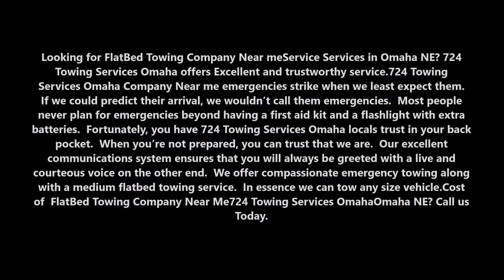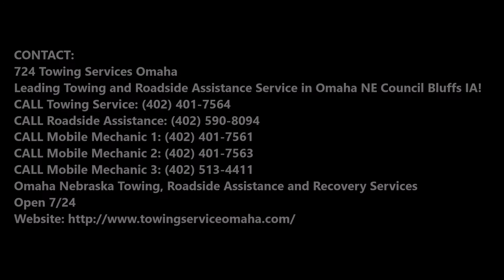FlatBed Towing Company Near me Service and Cost Omaha NE | 724 Towing Services Omaha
Looking for FlatBed Towing Company Near meService Services in Omaha NE? 724 Towing Services Omaha offers Excellent and trustworthy service.724 Towing Services Omaha Company Near me emergencies strike when we least expect them.  If we could predict their arrival, we wouldn’t call them emergencies.  Most people never plan for emergencies beyond having a first aid kit and a flashlight with extra batteries.  Fortunately, you have 724 Towing Services Omaha locals trust in your back pocket.  When you’re not prepared, you can trust that we are.  Our excellent communications system ensures that you will always be greeted with a live and courteous voice on the other end.  We offer compassionate emergency towing along with a medium flatbed towing service.  In essence we can tow any size vehicle.Cost of  FlatBed Towing Company Near Me724 Towing Services OmahaOmaha NE?

FREQUENTLY ASKED QUESTIONS: FLATBED TOWING COMPANY NEAR ME724 TOWING SERVICES OMAHAOMAHA NE
How does 724 TOWING SERVICES OMAHA work for towing?
Towing. When your vehicle cannot be started or safely driven, it will be towed without charge to a destination of your choice up to five miles from the point of breakdown for Classic members and up to 100 miles for Plus members. Only one tow per mechanical breakdown can be made at 724 TOWING SERVICES OMAHA's expense.

What is a FlatBed Towing Company Near Me dolly?
Device that is little more than two wheels, an axle and a tow-hitch, a dolly trailer is used to tow a Front-wheel drive suspension car by hooking the two front wheels onto the trailer while the two back wheels are still on the ground.

Can someone else use my 724 TOWING SERVICES OMAHA towing?
According to 724 TOWING SERVICES OMAHA, the membership provides benefits to the actual member, not the vehicle. That means if you are with someone else who is having car problems, you can use your card to get service for their vehicle. The same would work if you don't have a membership but a friend traveling with you does.

EXCELLENT FLATBED TOWING COMPANY NEAR MESERVICE NEAR OMAHA NE
724 TOWING SERVICES OMAHA

SERVICES:

Towing
Tow Truck
Jumpstart
Tire Change
Wrecker Service
Accident Towing
Car Towing
Truck Towing
24 Hour Tow Truck
Roadside Assistance